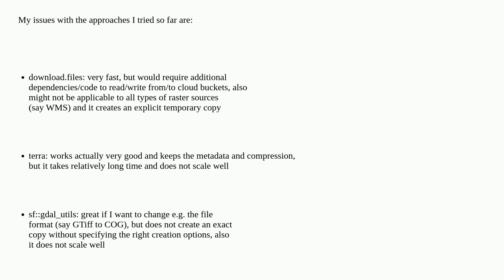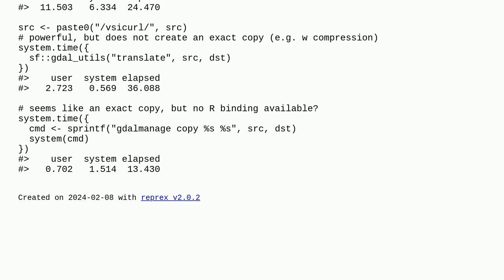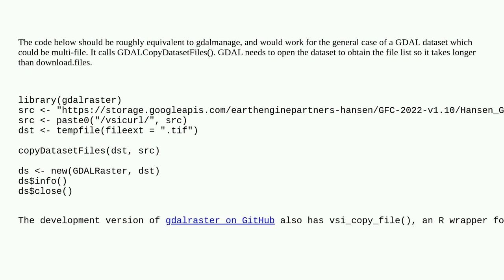Gis: Create copies of rasters in R via GDAL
Create copies of rasters in R via GDAL

A special thanks goes out to the awesome community

  r gdal raster